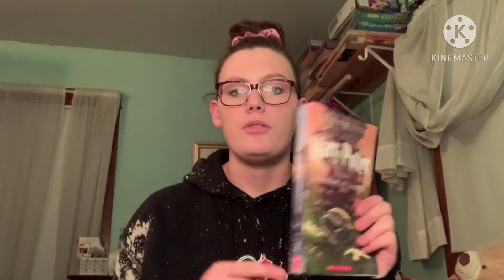First Video and Fall Favorites!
Follow my friends:
John Michienzi
Main: